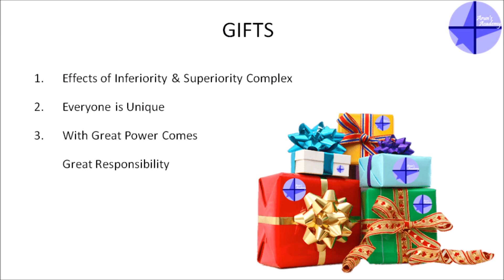GIFTS - Episode 2 | Genuine Insights From That Story | Learn from Stories | Arun's Academy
GIFTS stands for "Genuine Insights From That Story" a special initiative of Arun's Academy to learn from stories. We, Arun's Academy, unit of M/s MOW Solutions Private Limited want to engage viewers through interesting storytelling and also learn from the experience.

Through these videos, sessions & courses, we want to achieve our vision to help improve lives of a million people.